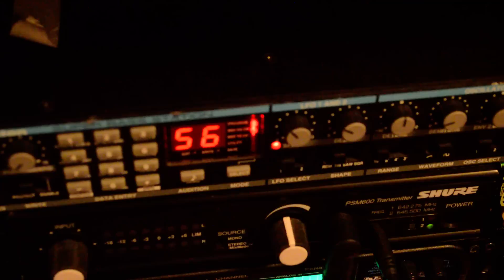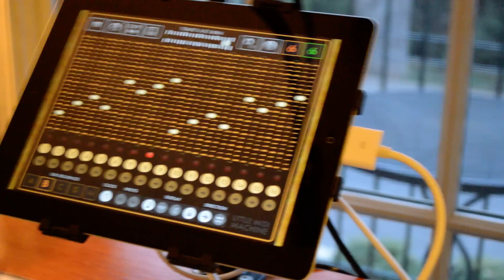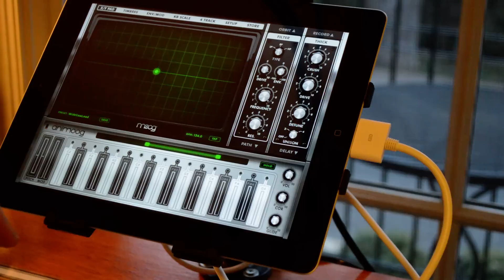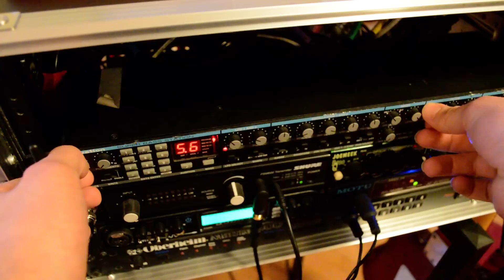CENTRIC Tech 003 - Pink Floyd Midi Sequence: iPad to Analog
In this episode I demonstrate the iPad Camera Connection Kit's ability to process midi in and out simultaneously. To do this I play Pink Floyd's "On The Run" sequence using the Little Midi Machine App for iPad to send midi to a Novation Bass Station analog synth, while play the bass riff for "Money" on the iPad app Animoog via an Arturia midi controller. Furthermore I show how you can actually control the sound parameters of an external synth using a custom made midi template in the app Midi Designer.

to download full length albums of my music for free.